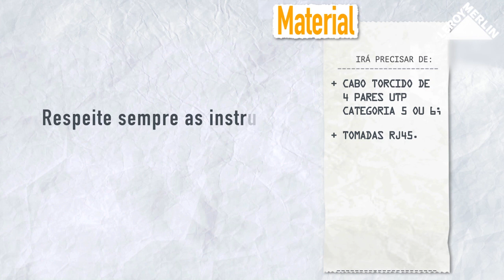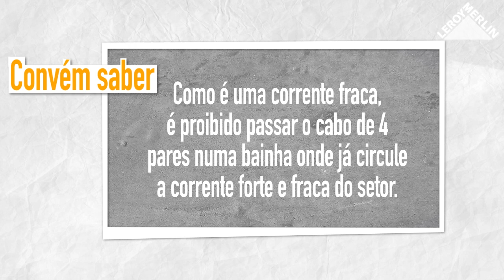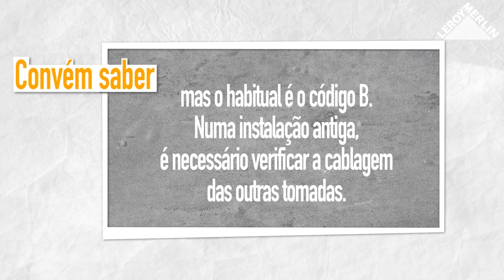Como instalar uma tomada RJ45 | LEROY MERLIN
A LEROY MERLIN convida-o a descobrir como instalar uma tomada RJ45. O acesso de multimédia é essencial nas casas para poder conectar todos os seus dispositivos de comunicação em ótimas condições e desempenho.